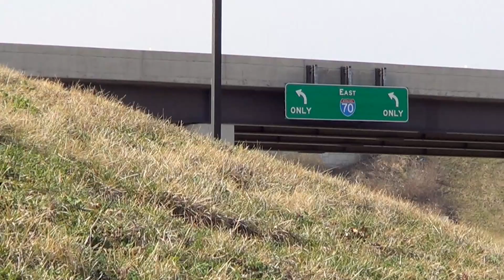MoDOT Recruits Solar Roadways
What if roads could produce electricity, never develop potholes and wouldn't ice over? The founders of Solar Roadways claim their innovation can do all this and more! MoDOT's Road To Tomorrow Initiative has been interested in Solar Roadways for some time. They invited Co-Founder Scott Brusaw to help with solar testing that will determine if these panels are right for Missouri.